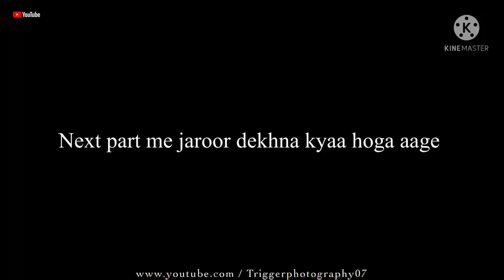Shoot ke liye jaa rahe haii | Village life Vlogging